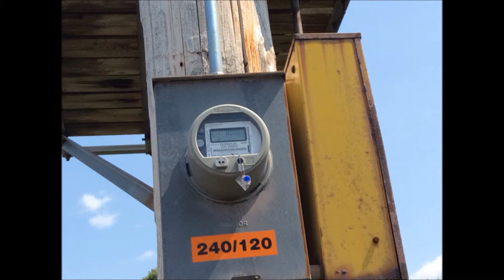Thank You For 100+ Views!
Video explains it all.